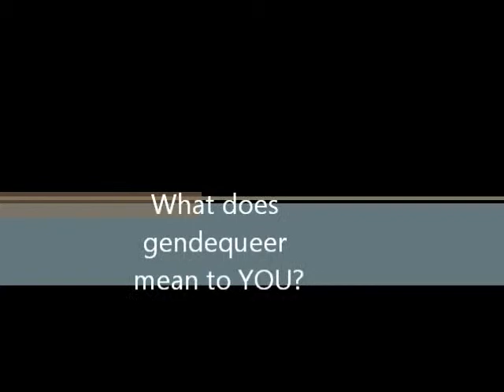GQC: Meaning of genderqueer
What does genderqueer mean to me?  Several things.